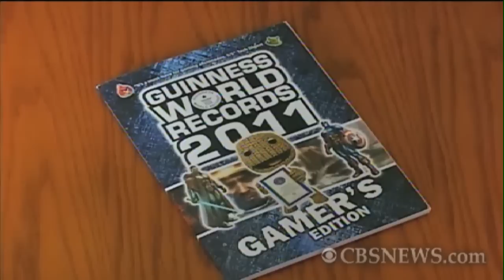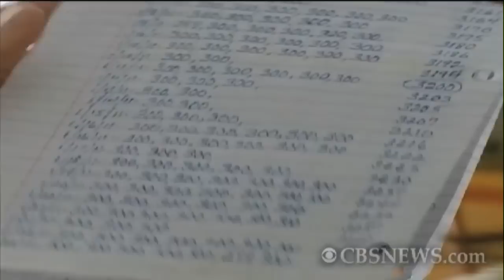85-Year-Old Gamer Takes World Record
A retired high school principal from Onalaska, Wisc., has made his way into the record books. WBTV's Jennifer Livingston has the story of a man who's really on a roll.